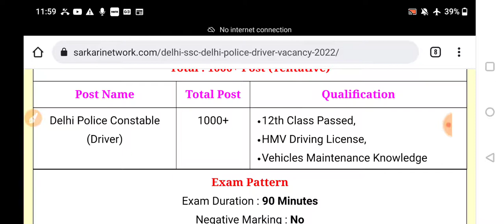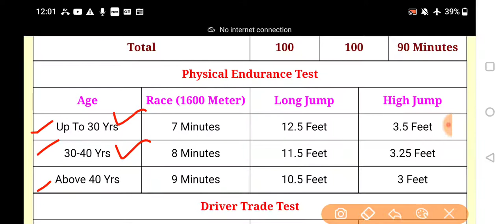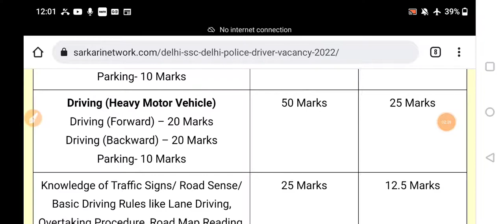Delhi Police Driver vacancy online form || 1000 vacancy in delhi police online form start